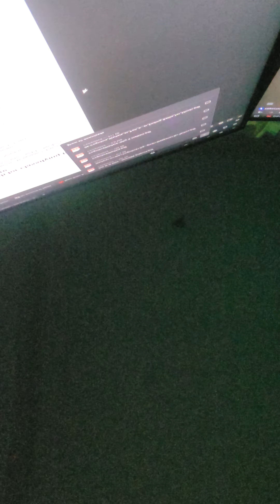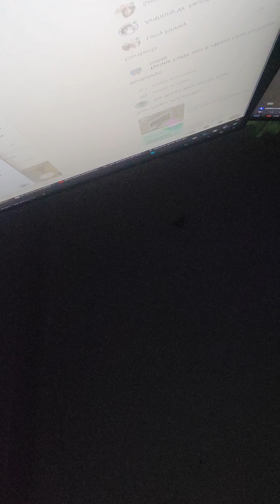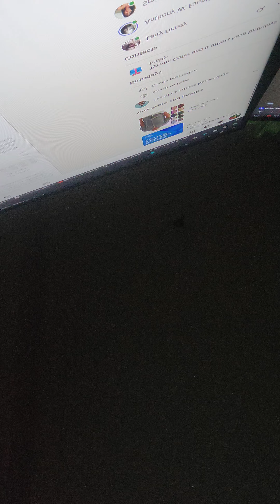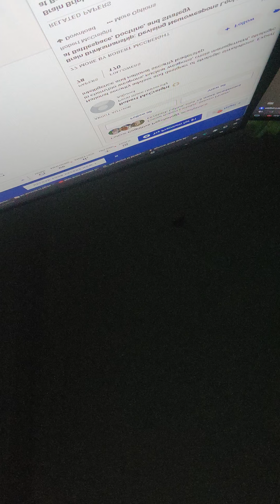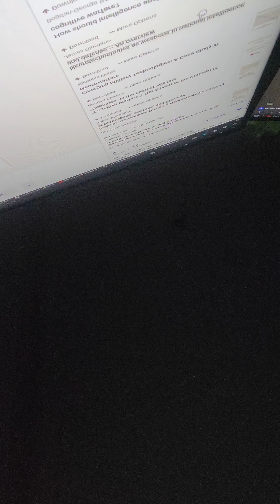Their coercive psychological threats tell me I am going the right.